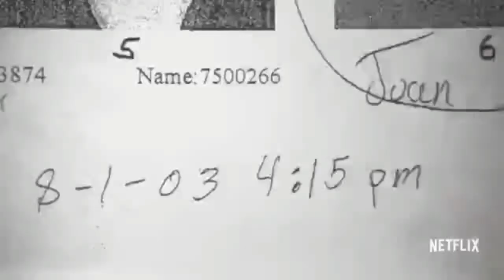El increíble caso de juan catalán y las casualidades que lo salvaron de la pena de muerte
Y si, y si no hubiera ido a qué lugar, y si no hubiera dicho esto o aquello.   Siempre tenemos pensamiento referentes así, haber hecho o dicho algo hubiera cambiado el rumbo de nuestras vidas...

MUCHAS GRACIAS...